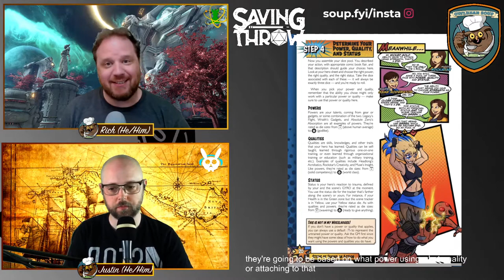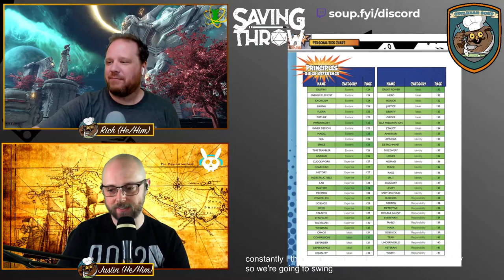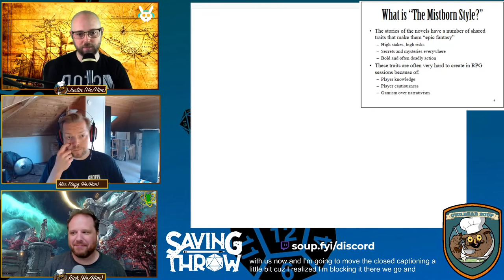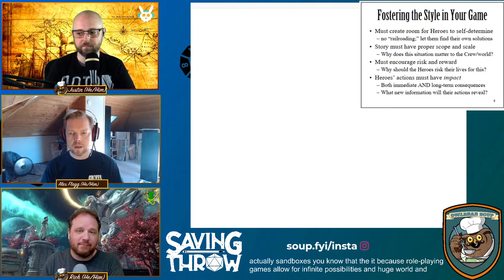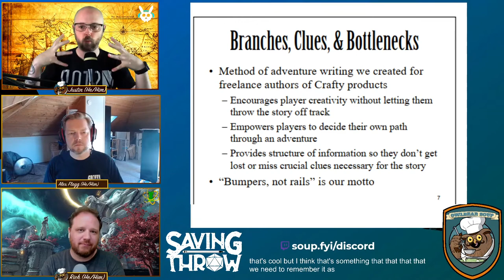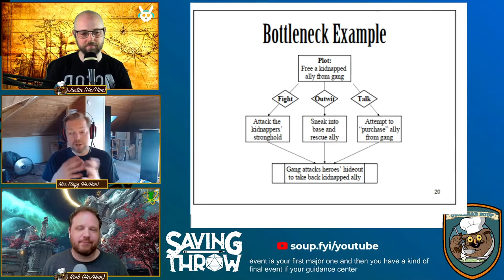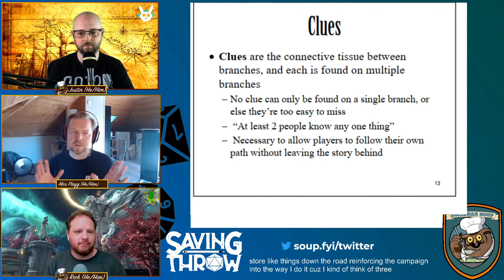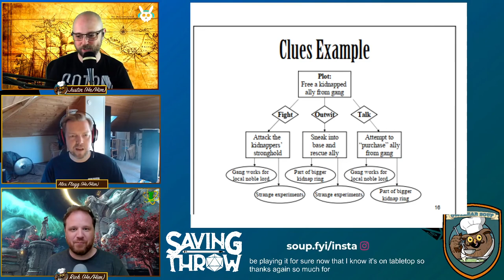Owlbear Soup - May 16, 2021 - Alex Flagg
Today we're joined by Alex Flagg, co-founder and lead designer at Crafty Games We also take a look at some mini terrain and review the Sentinel Comics RPG from Greater Than Games!

Produced by:
Dom Zook
Justin Turner
Rich Malena-Webber